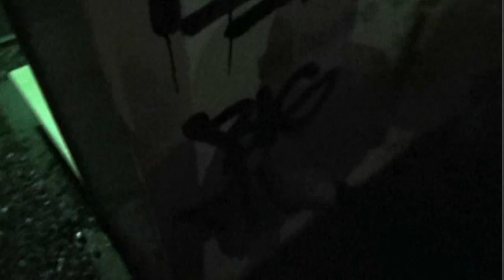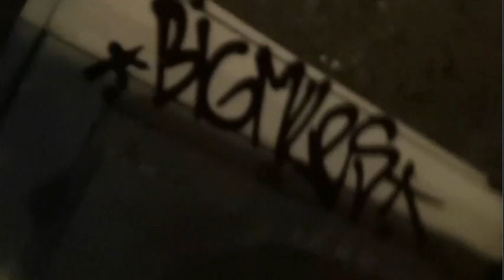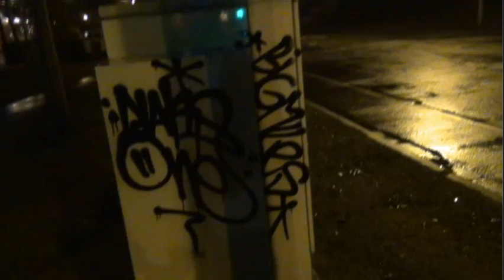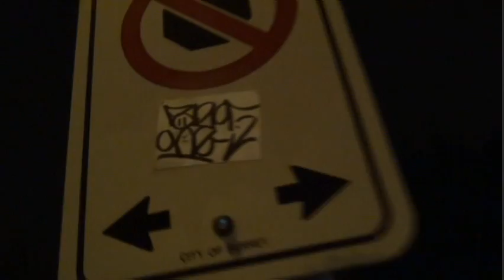Graffiti - Street Bombing - Surrey BC Canada - Stompdown Killaz